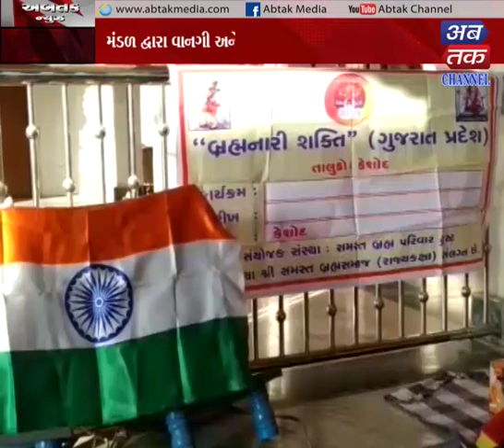Keshod | Celebrated 71st Republic Day By Brhmnari | ABTAK MEDIA